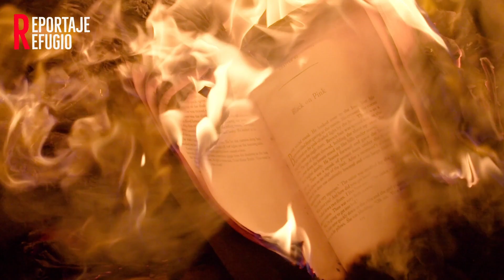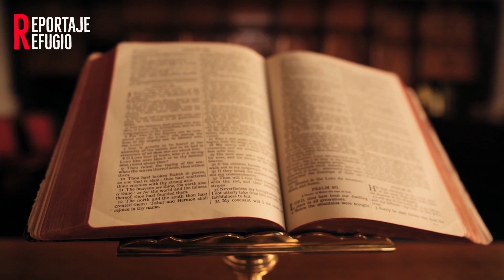🔴LA ÚLTIMA Y TERRIBLE PRUEBA QUE SOPORTARÁ LA HUMANIDAD | Noticias de impacto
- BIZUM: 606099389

BANDA SONORA:
Obra: La Revelación